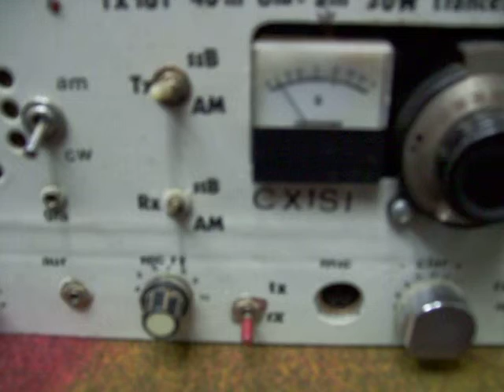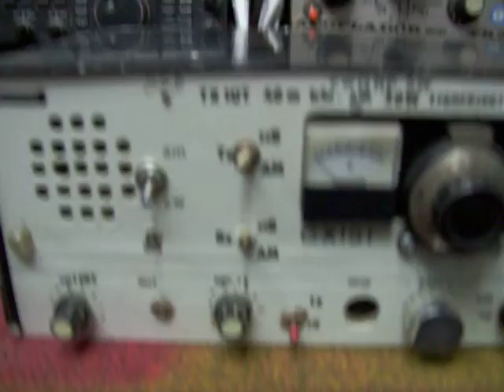TRANCEPTOR DE BLU-CW-AM --CX1SI--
RADIOAFICION EN URUGUAY CX1SI